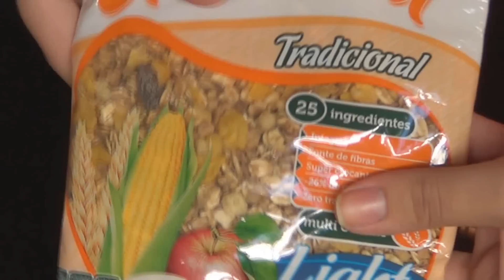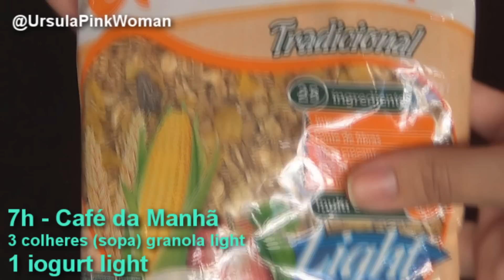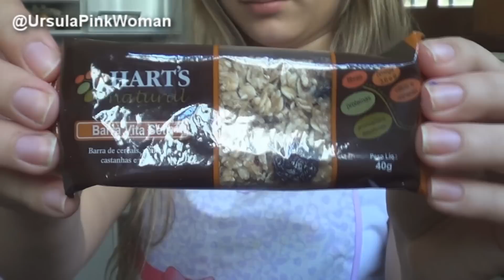Rotina de Alimentação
Confira como está sendo a minha alimentação depois da decisão de emagrecer alguns quilos e além de ficar mais saudável, ficar com o corpo bonito e auto estima lá em cima! No vídeo de hoje mostro minha alimentação durante um dia todo! Confira!